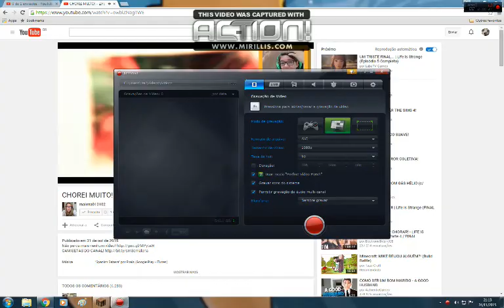achando o diamante cil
ahaaaaaaaaaaaaaaaaaaaaaaaaaaaaaaaaaaa